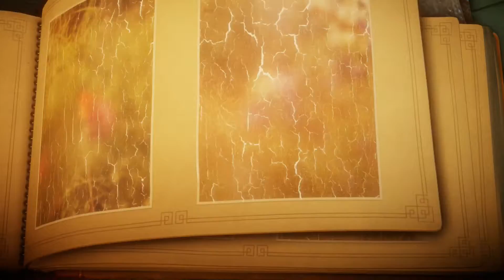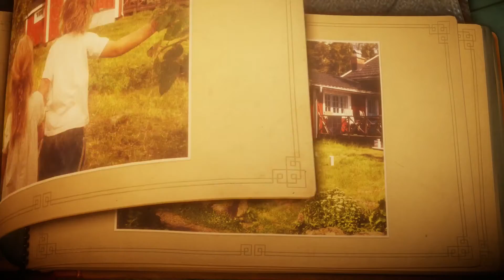Unravel - #1 - O começo (Xbox one Comentado)